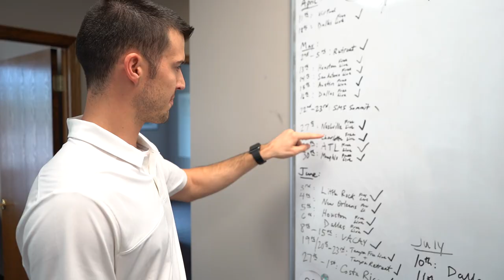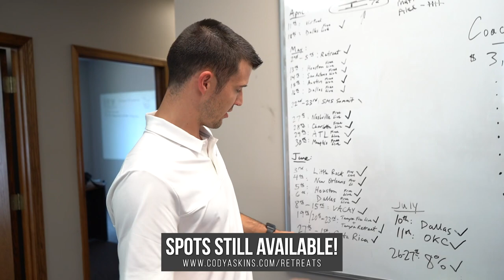Are We Coming To A City Near You??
We've got a lot of exciting things planned for the next few months and we'd love for you to join us!

🔥Free Live Training Events🔥

◦ May 27th - NASHVILLE
◦ May 28th - CHARLOTTE
◦ May 29th - ATLANTA
◦ May 30th - MEMPHIS
◦ June 3rd - LITTLE ROCK
◦ June 4th - NEW ORLEANS
◦ June 5th - HOUSTON
◦ June 6th - DALLAS
◦ June 19th - TAMPA
◦ July 10th - DALLAS
◦ July 11th - OKLAHOMA CITY

🔥Retreats🔥

◦ June 20-23 - Millionaire Marketing Retreat in Tampa, FL
◦ August 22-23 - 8% Monster Retreat with Coach Micheal Burt in Christiana, Tennessee

🔥8% Nation Conference🔥

◦ July 26-27 - In Dallas at The Statler!